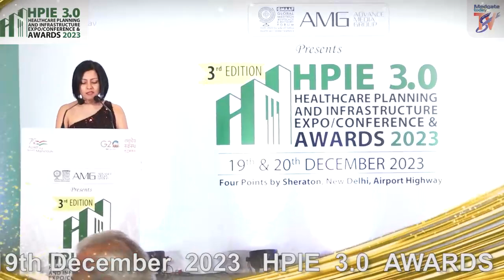HPIE 3.0 Awards 2023 powered by Medgate Today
Chief Guest of Award- Cmdr.Surender Singh - War Veteran & Leader BJP
Guest of Honor:
Rajiv Nath - Forum coordinator AiMED
 Dr Girdhar Gyani - Director General AHPI
Dr.Vijay Agarwal - President CAHO
Md Afzal Kamal, Editor in Chief Medgate Today
Mr. Gaurav agarwal
MD- Innovation Imaging Technologies Pvt. Ltd